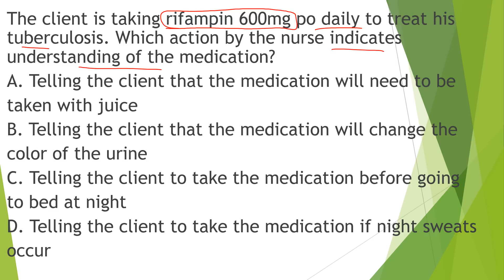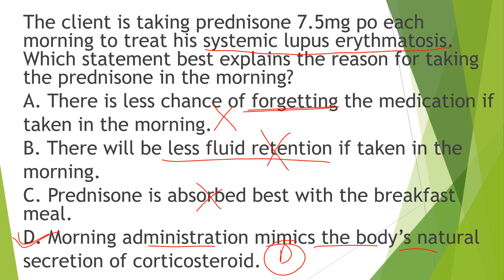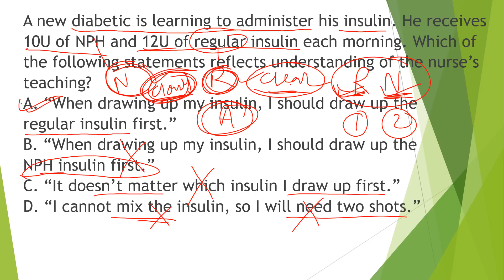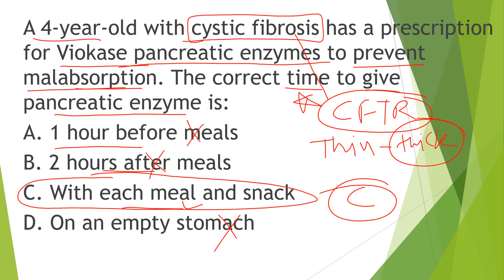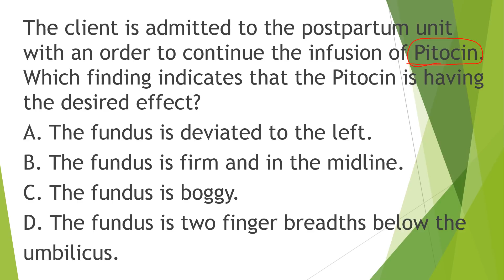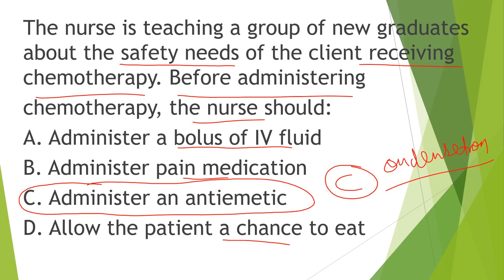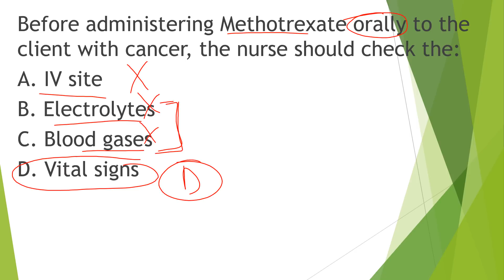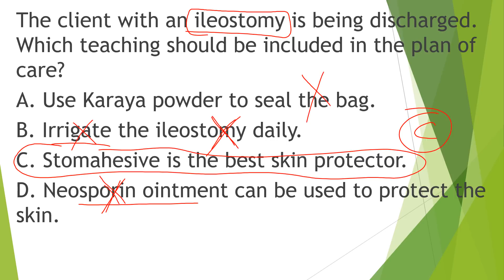HSSC, CRPF, VYAPAM EXAMS PART 40 MCQS SOLVED BY RAJU SIR